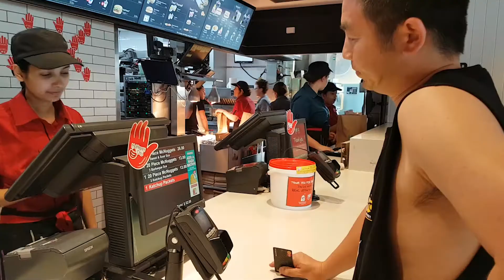Phil' Funathon - 40 Nugget Challenge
Yaui and Paul battle it out to see who can smash 40 nuggets in the quickest time!!